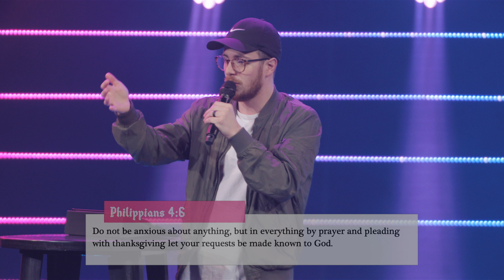The Choice | Josh Leake | Weekend Worship Experience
Do you want to have peace in your life everyday? Learn four questions you can ask to identify if your habits are godly habits that will bring you peace.

Allison Park Church is a multi-campus church in western Pennsylvania committed to helping you experience God, live connected, discover purpose, and make a difference.

To support this ministry and help us continue to reach people all around the world go

00:00 - Worship - We Praise You
04:17 - Worship - Jesus Over Everything
10:25 - Worship - Common Ground
18:12 - Message - The Choice
53:32 - Response - God I Look To You
59:22 - The Last Minute